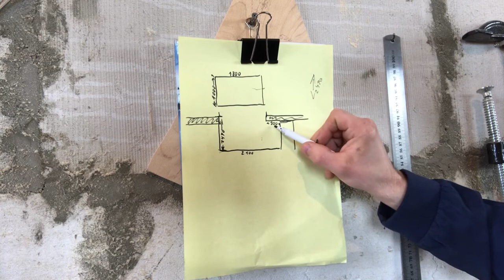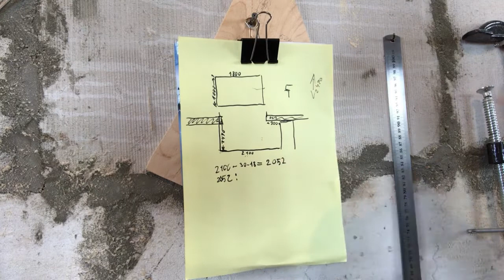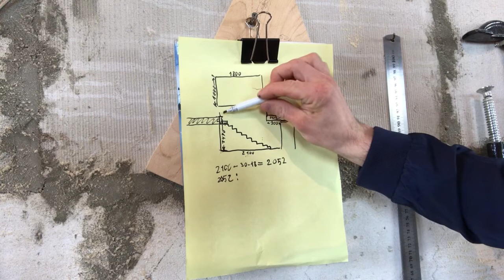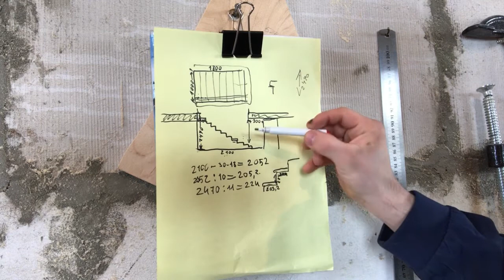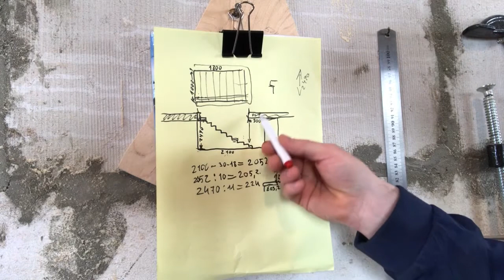Расчет прямой лестницы. Лестница прямой марш расчёт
Расчет лестницы на второй этаж.Как рассчитать прямую лестницу на второй этаж. Лестница прямой марш на косоурах расчет.